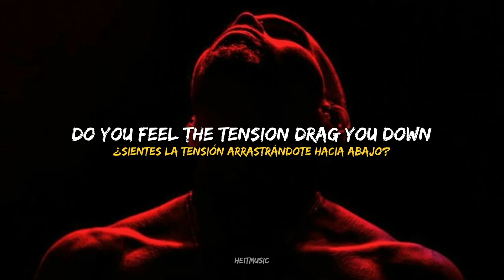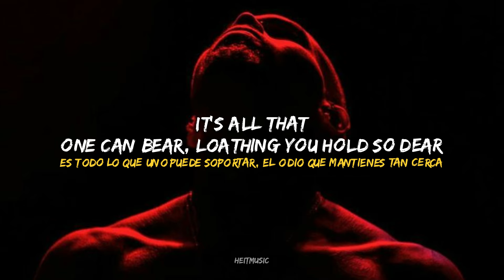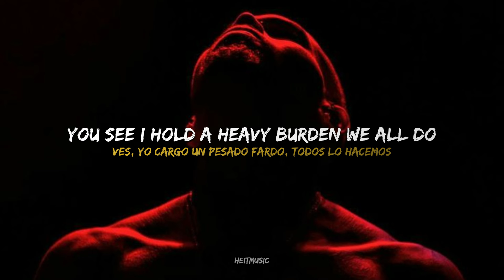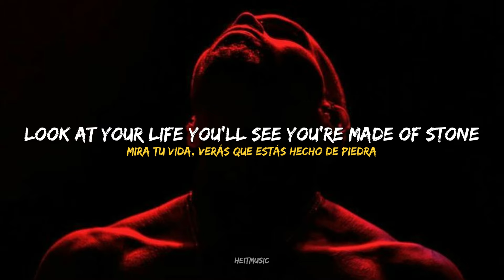Kill the Ache - Echoes || Español + Lyrics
✦ Lyrics ✦
Can you hear it, screaming in the dark
The air around is heavy, it suffocates
Do you feel the tension drag you down
Down
Screaming in the dark, this grave is suffocating
So sick of asking why am I alive
Here how I missed the mark, and now I’m left here waiting
For my day to die, like suicide
I see you hold a heavy burden of endless fear
It's all that one can bear, loathing you hold so dear
Just hear the echoes in the halls
They call you down… here
Dreaming of a thousand moments
Drifting here in between what's held so dear
You see I hold a heavy
burden of endless fear
A crown of thorns to bury
Loathing my silent prayer
You see I hold a heavy burden we all do
Rip it all out you’ll see my crown of thorns
Left bleeding, are you barely breathing
Why am I alive?
Look at your life you’ll see you’re made of stone
You’re screaming, spitting blood and seizing
Like suicide
Rip it all out you’ll see a crown of thorns

music, new music, independent artist, emerging artist, music lyrics, fresh finds

heitmusic ♪